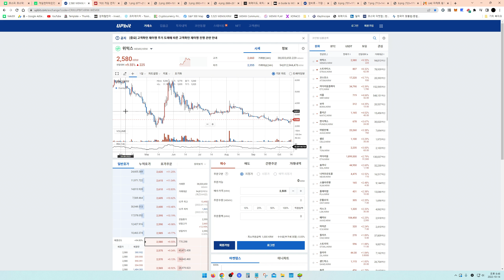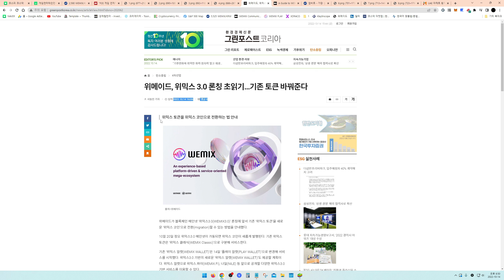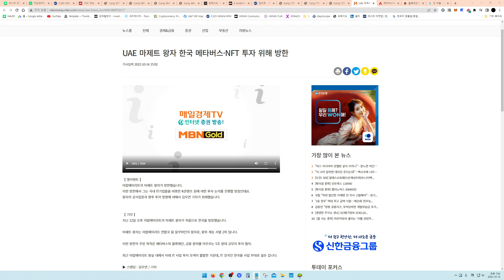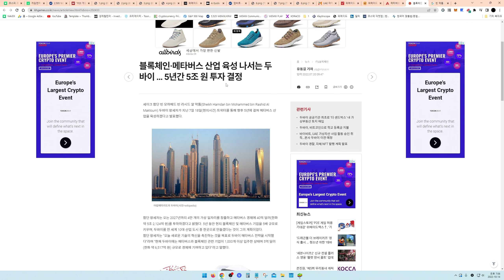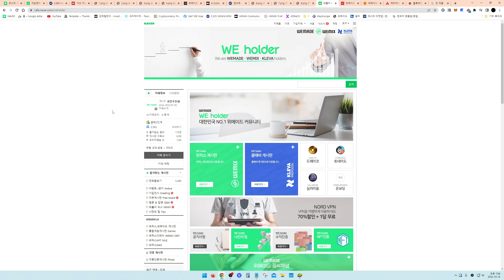[22.10.14] 위메이드 그룹 오늘 상승률 1위! 앞으로 분위기는 빠르게 달라질 겁니다.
대한민국 NO.1 위메이드 커뮤니티 위홀더